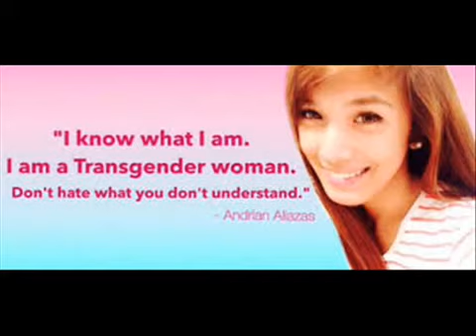Transgender Poem by Andrian Aliazas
Some subjects need to be  discussed